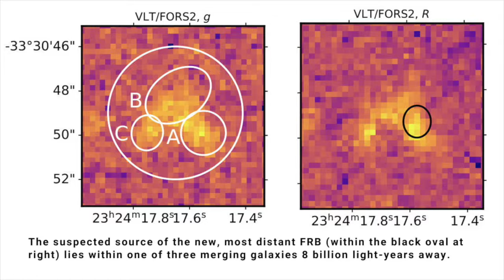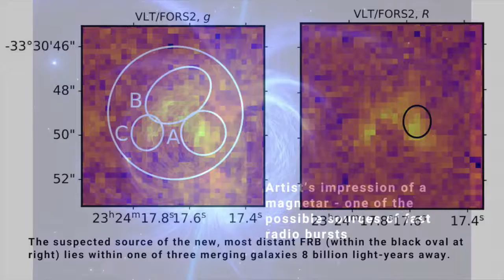A new most-distant and most-powerful fast radio burst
Astronomers have found the most distant and one of the most powerful fast radio bursts, or FRBs, to date. It lies almost 8 billion light-years away and in less than a thousandth of a second gave off more energy than the Sun does in 30 years.